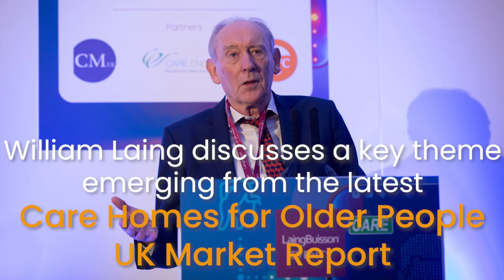Interview with the Care Homes for Older People 32ed report author William Laing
This is an interview with the author of LaingBuisson's Care Homes for Older People UK Market Report 32rd edition.